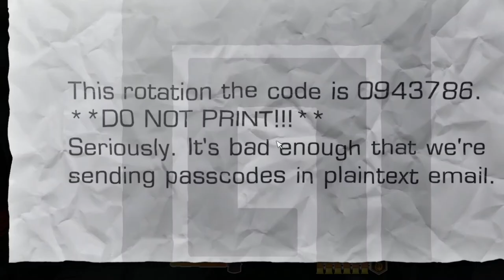I Ate a Bee Episode 82: So How About That Channel Awesome, Eh?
I miss 2012.